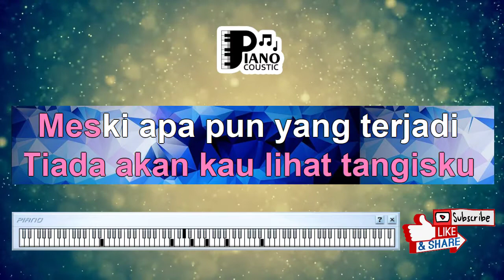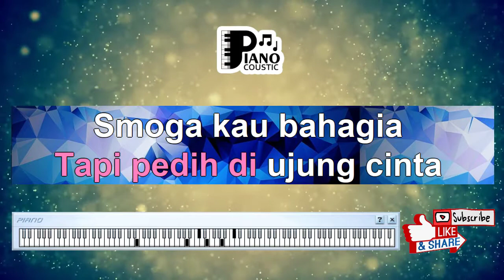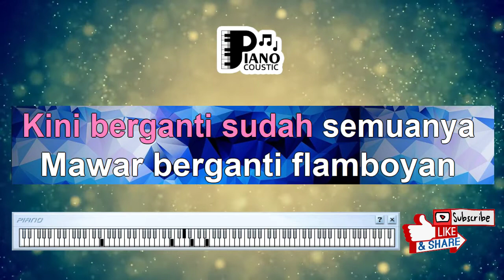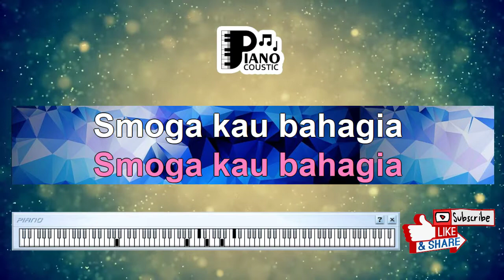"CINTA ABADI" [TRIO AMBISI] KARAOKE KEYBOARD ORGAN TUNGGAL LIRIK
. Tiada akan kau lihat tangisku
Meski apapun yang terjadi
Demikian pula cintaku padamu
Takkan pernah musnah

Betapa pedih ketika itu
Kau pergi dan berlalu
Dikala cinta kita bersemi
Sesubur bunga mawar

Kini berganti sudah semuanya
Mawar berganti flamboyan
Melati kini penggantinya
Tapi kau tak kulupakan

Kepergianku ini sayang
Bukan lara diujung suka
Tapi perih diujung cinta

(ulangi *,**,***)